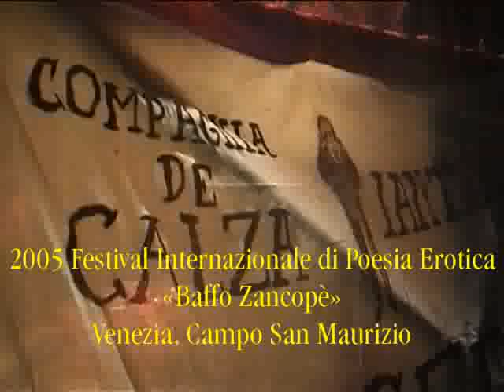CdC I ANTICHI - Orribili Incubi 02 YT 640x480.mp4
Compagnia de Calza I Antichi Venezia - Orribili Incubi 02

ITALIAN - DOCUFILM - CreativeCommon - 175min - 4DVD
Titolo: Orribili Incubi
Nazionalità: ITALIA
Anno:  2011
Genere: Documentario
Regia: Roberto Bianchin e Luca Colferai
Produzione: Compagnia de Calza I Antichi - Venezia
Distribuzione: I Antichi Editori - Venezia
Data di uscita: 28 febbraio 2011
Cast: Compagnia de Calza I Antichi e attori vari

Centosettantacinque minuti di filmati fortunatamente recuperati dal degrado del tempo, della storia, della memoria, dell'umanità; e caoticamente montati senza ritegno.

Un'opera titanica e inutile, splendidamente inattuale, realizzata per il trentennale della più antica e gloriosa associazione del Carnevale di Venezia dal Gran Priore dei I Antichi Roberto Bob R. White Bianchin e dal Procurator Grando dei medesimi Luca Colo de Fero Colferai per loro gioia e il vostro sollazzo.

Documenti visivi inestimabili di feste di Carnevale e non solo, a Venezia e non solo, a partire dal 1981 fino ai giorni nostri. Una testimonianza antropologica e culturale di inestimabile e vano valore.

Più fantasioso di Peter Pan. Più avventuroso di Brancaleone. Più romantico di Via col vento. Più licenzioso di Gola Profonda. Più felliniano di Otto e Mezzo. Più tragico di Fantozzi.

Per i suoi contenuti «Orribili Incubi» è destinato ad un pubblico adulto e colto e non è adatto agli spettatori particolarmente sensibili.

Buona visione.

Durata complessiva: 175'
Lingue: italiano veneziano francese
Sottotitoli: no
Formato Video: PAL 4:3
Programmi utilizzati: realizzato con Kdenlive da materiale d'archivio

Diviso in quattro parti: parte prima durata 53'; parte seconda durata 47'; parte terza durata 40'; parte quarta durata 35'

L'associazione culturale Compagnia de Calza «I Antichi» fondata da Zane Cope è rinata a Venezia dalle antiche Compagnie della Calza fiorite in città tra il 1480 e il 1560.
Essa si rifa agli statuti, allo spirito, alle tradizioni e alla trasgressione dei suoi antenati. La Compagnia de Calza «I Antichi», il cui motto è «divertire divertendo» è amata dai popoli e temuta dai potenti.